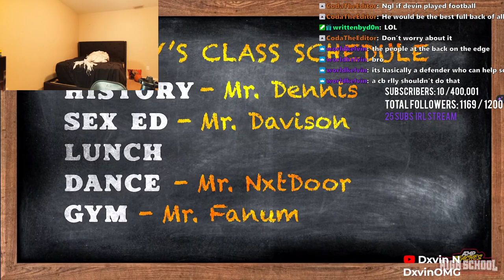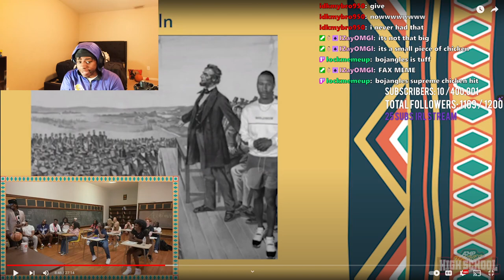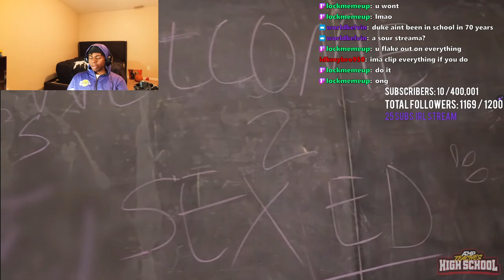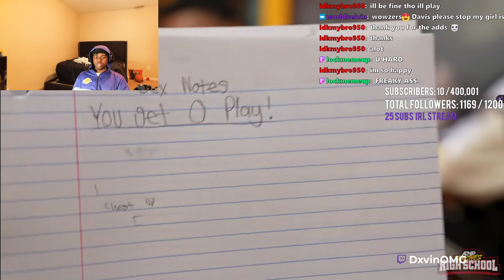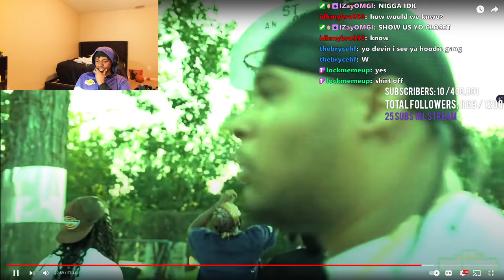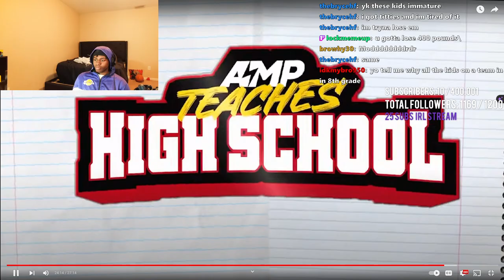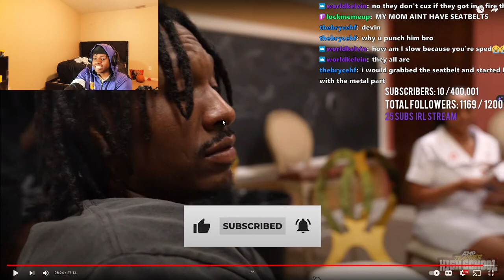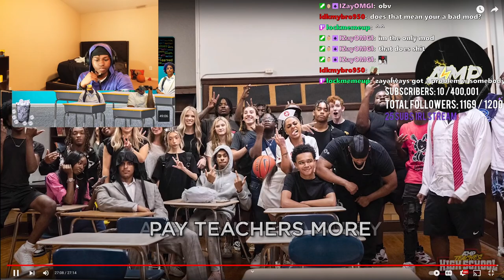Dxvin React To AMP TEACHES HIGH SCHOOL Reaction